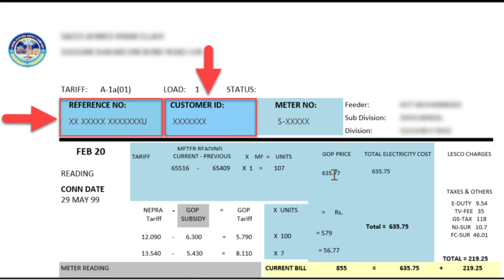The government has announced a new policy of free solar panels | CM Punjab Solar Panel Scheme 2024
How do you get free solar panels from the Punjab government | Government Of Punjab to provide solar panels to consumers using up to 200 units electricity